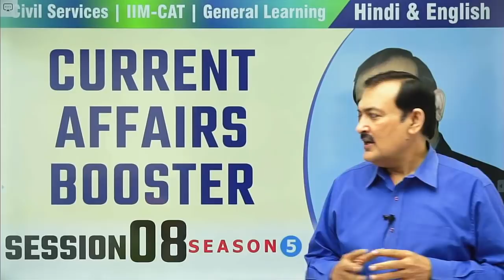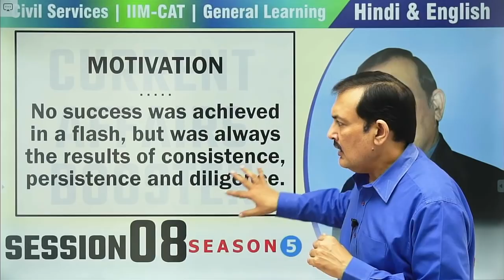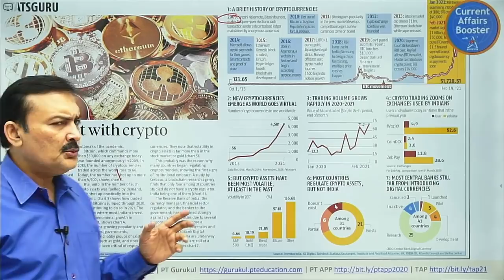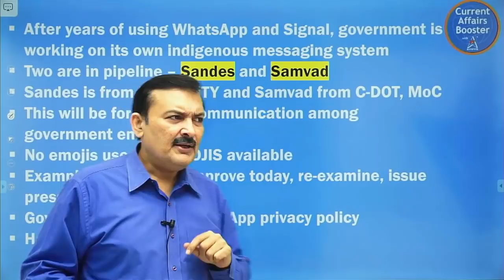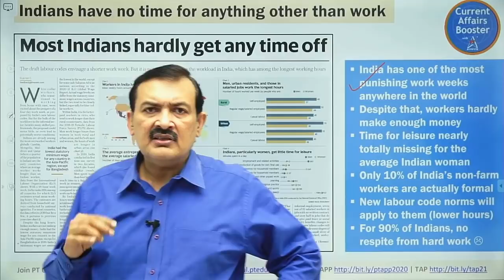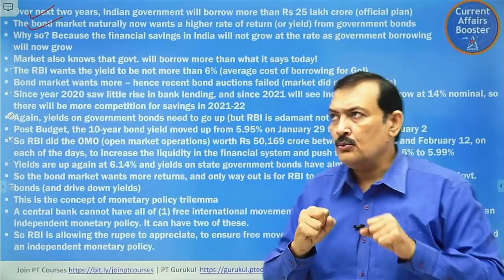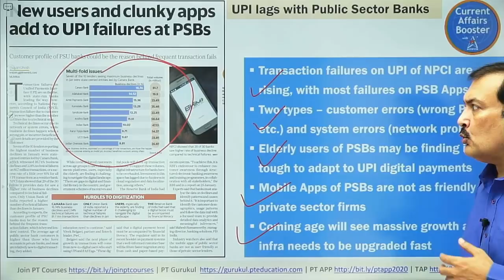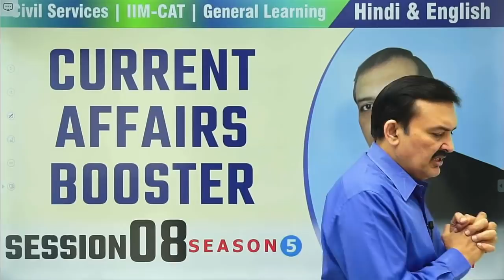Current Affairs Booster - Session 8 - UPSC, MBA, SSC, Govt exams, Personal learning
SEASON 5 - Namaste students and welcome to Current Affairs Booster - Session 8 - UPSC, MBA, Professional Learning, Govt. exams

CA Boosters - Season 5 started 03-Feb 2021, and may have upto 20 sessions